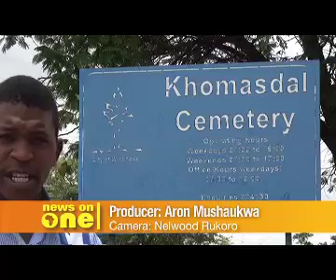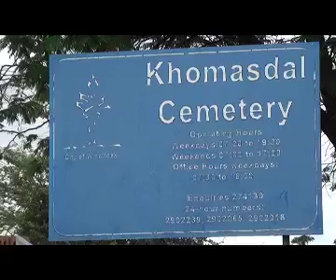Khomasdal graveyard reaches its full capacity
by: Aron Mushaukwa
The City of Windhoek has announced that the Khomasdal cemetery in the capital has reached full burial capacity and will therefore no longer accommodate new burials. Established in 1965 the khomasdal cemetery is one of the oldest sites with about ten thousand graves.